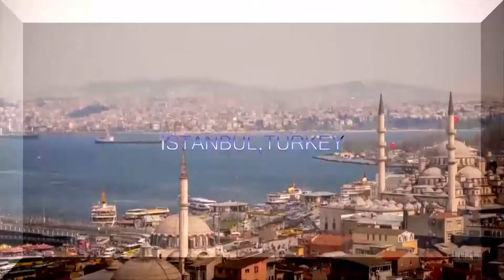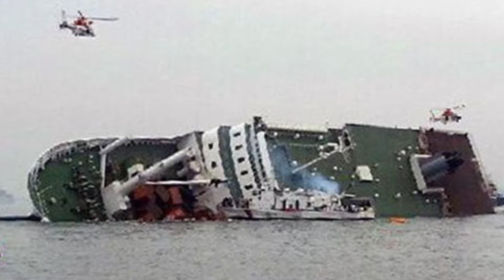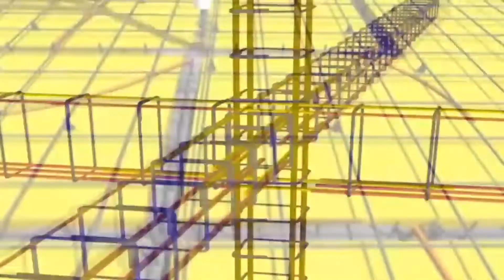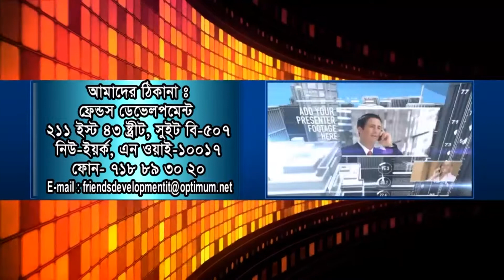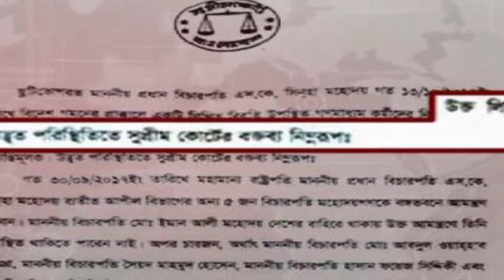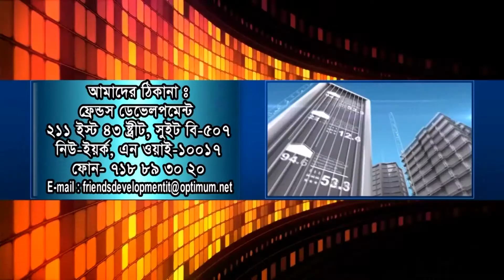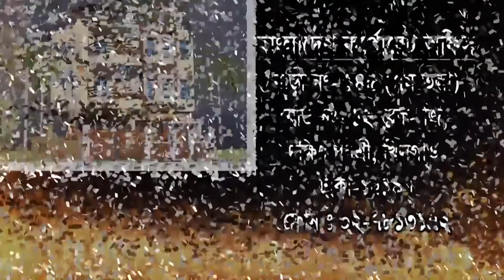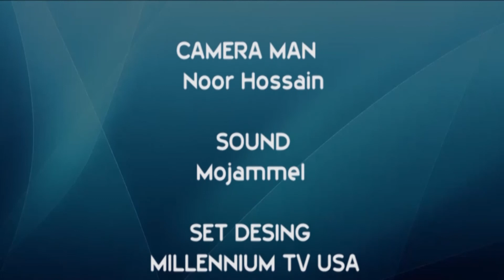Bangla news 15 10 2017